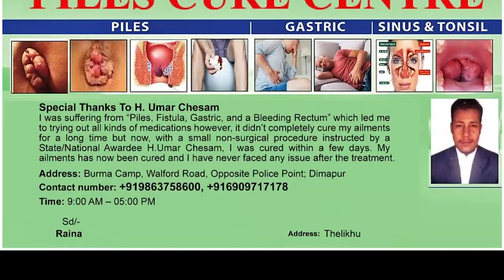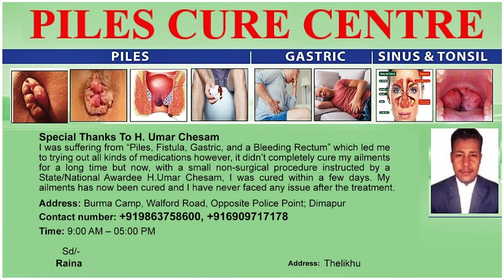5th EDITION OF CBCMHK ANNUAL SPORTS MEET UNDERWAY IN KOHIMA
The 5th edition of the Chakhesang Baptist Church Ministers Hill Kohima Men Fellowship Annual Sports Meet was kicked off on November 18. The event was kicked off at Kohima Science College, Jotsoma Ground. A total of 11 teams will participate in the event